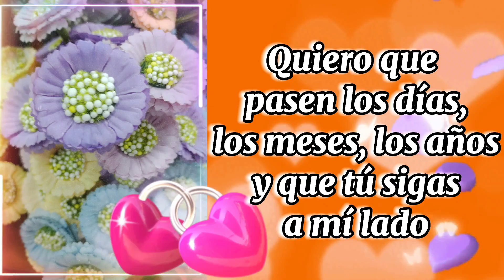Mi amor, reir, llorar, amarte y quererte Frases de amor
Quiero que pasen los dias y los años y que tu sigas a mi lado amor mío Frases

❣ SUSCRIBIRTE 💌 💖Bienvenidos gracias por su apoyo estoy super feliz de estar aquí con ustedes si llegaste hoy a este canal te invitamos a que te suscriba y seas parte de esta familia muchas gracias no olvide de regalarme un like. ❣ Cada día un mensaje nuevo de amor y amistad ❣ Aquí encontraras más videos que te van a gustar Videos que pueden interesarte POESIA SIN LIMITES